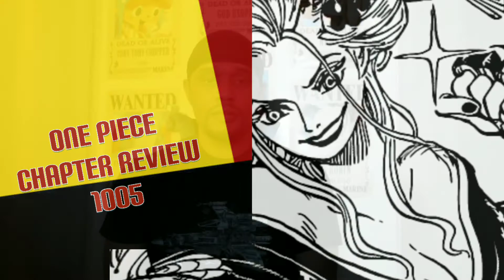One Piece Chapter Review 1005 - Another Happiness Punch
A rundown of what went down in One Piece manga chapter 1005.

What are some of your speculations for next week's chapter?